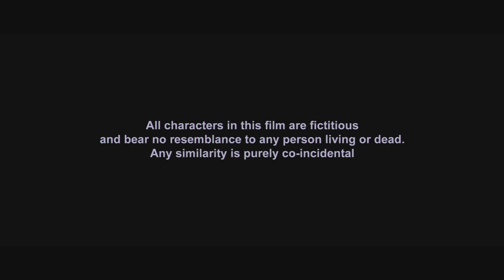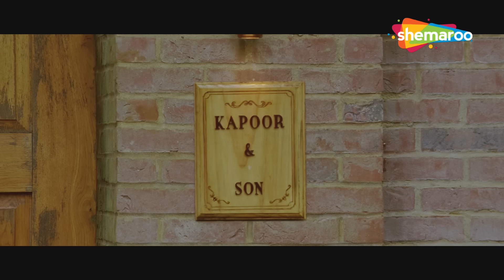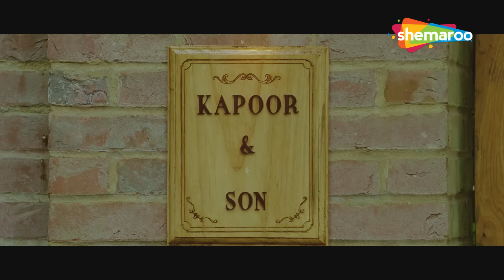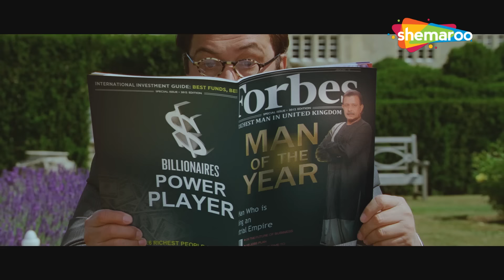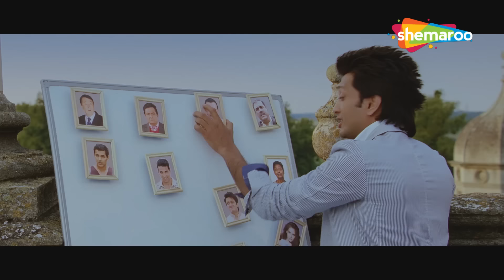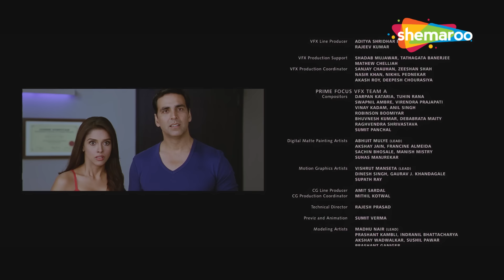Housefull 2 Full Movie | Akshay, John, Riteish, Mithun, Rishi, Randhir | Best Hindi Comedy Film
चार पिता, जो सभी कट्टर शत्रु हैं, अपनी बेटी की शादी जॉली नामक एक टाइकून के बेटे से करने की कोशिश करते हैं। लेकिन जब असली जॉली सामने आती है, तो घर में अफरा-तफरी मच जाती है।

Four fathers who are all sworn enemies, try to marry their daughter the son of a tycoon called Jolly. But when the real Jolly appears, there's a house full of confusion.

निर्देशक: साजिद खान
संवाद लेखक: फरहाद-साजिद
पटकथा लेखक: साजिद खान, तुषार हीरानंदानी, साजिद-फरहाद, साजिद नाडियाडवाला (अतिरिक्त)
कहानी: साजिद नाडियाडवाला
आधारित: जोस द्वारा मट्टुपेट्टी मचान
निर्माता: साजिद नाडियाडवाला
कलाकार: ऋषि कपूर, रणधीर कपूर, मिथुन चक्रवर्ती, अक्षय कुमार, जॉन अब्राहम, रितेश देशमुख, श्रेयस तलपड़े
असिन, जैकलीन फर्नांडीज, शाज़ान पदमसी, ज़रीन खान
छायांकन: मनोज सोनी
संपादन: रामेश्‍वर एस. भगत
गीतों का संगीत: साजिद-वाजिद
बैकग्राउंड स्कोर: संदीप शिरोडकर
प्रोडक्शन कंपनी: नाडियाडवाला ग्रैंडसन एंटरटेनमेंट
वितरित: इरोज इंटरनेशनल
रिलीज की तारीख: 5 अप्रैल 2012

Directed by : Sajid Khan
Written by Dialogues : Farhad-Sajid
Screenplay by : Sajid Khan, Tushar Hiranandani, Sajid-Farhad, Sajid Nadiadwala (additional)
Story by : Sajid Nadiadwala
Based on : Mattupetti Machan by Jose
Produced by : Sajid Nadiadwala
Starring : Rishi Kapoor, Randhir Kapoor, Mithun Chakraborty, Akshay Kumar, John Abraham, Riteish Deshmukh, Shreyas Talpade
Asin, Jacqueline Fernandez, Shazahn Padamsee, Zareen Khan
Cinematography: Manoj Soni
Edited by : Rameshwar S. Bhagat
Background Score: Sandeep Shirodkar
Production company : Nadiadwala Grandson Entertainment
Distributed by : Eros International
Release date : 5 April 2012

Bollywood Comedy
Follow us on:

Bollywood Music
Follow us on: